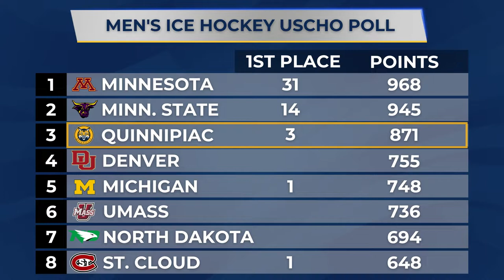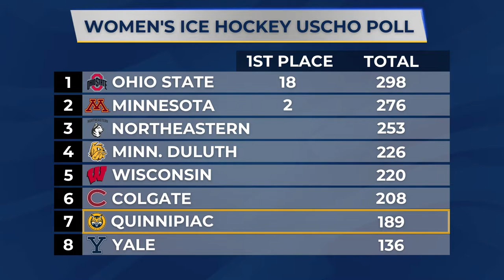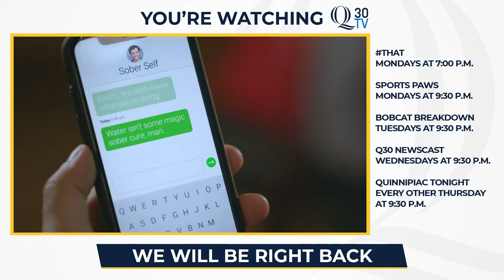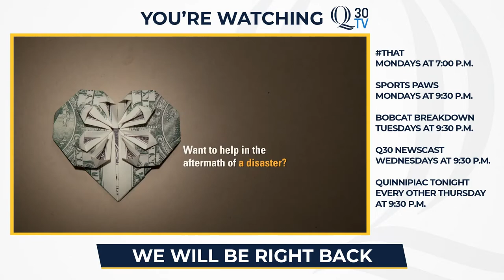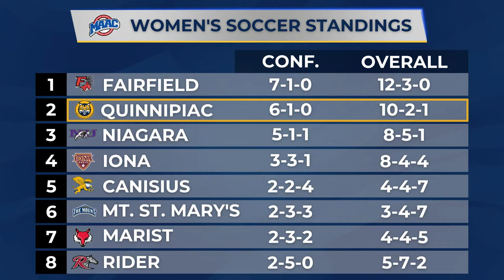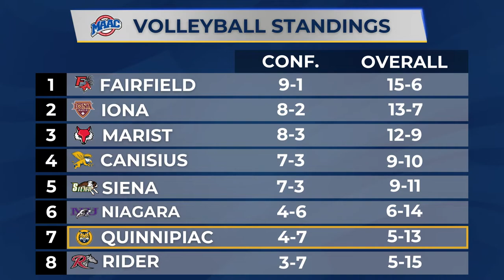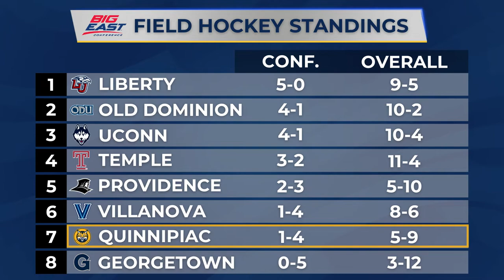Men's Ice Hockey vs North Dakota, Men's and Women's Soccer Face Rider and Iona | Sports Paws